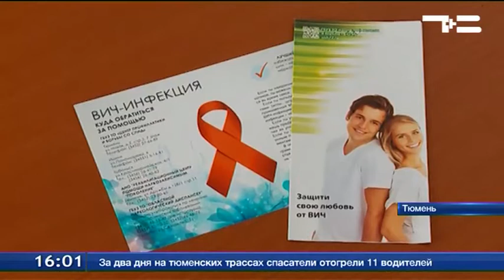ВИЧ-ликбез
ВИЧ-ликбез. В ближайшее время в России и Тюменской области появятся специальные рекомендации для сотрудников школ, детских садов и лагерей. Их разработает Минздрав для мест, где здоровые и ВИЧ-инфицированные дети могут оказаться рядом. Основная цель — еще раз напомнить, что вирус иммунодефицита не передается бытовым путем. Во многих регионах малыши-носители ВИЧ подвергаются дискриминации. В Тюменской области такой проблемы нет, но есть другие.
Ольга Саража, зам. главврача по медицинской части Центра профилактики и борьбы со СПИД:  «Мы сегодня обеспокоены тем, что некоторые родители, дети которых имеют диагноз ВИЧ-инфекция, не лечат их. С 2013 года активно передаем эту группу в прокуратуру Тюменской области. В 2016-м написали уполномоченному по правам несовершеннолетних».
В регионе на учёте состоят 198 несовершеннолетних. Большинство заражаются от матери при родах или во время вскармливания. Так, в прошлом году на свет от ВИЧ-инфицированных женщин появилось 345 младенцев, диагноз поставили 18.